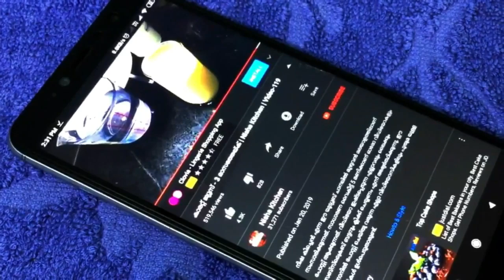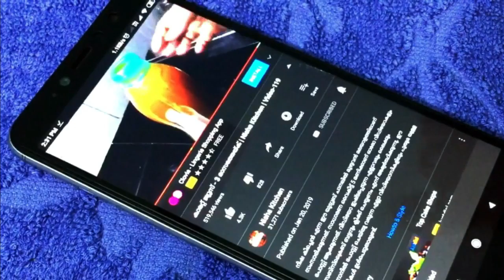നാടൻ ചതിർപ്പുളി ജ്യൂസ് | Nisha Kitchen | Video-180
നിഷ കിച്ചെൻ എന്ന ഈ യൂട്യൂബ് ചാനലിൽ മുഴുവൻ മലയാളത്തിലാണ് സംസാരിക്കുന്നത്. സാധാരണ വൈകീട്ട് 5 മണിക്കാണ് ഓരോ വീഡിയോകളും പോസ്റ്റ് ആക്കുന്നത്. വീഡിയോ ഇഷ്ടപ്പെടുന്ന എല്ലാവരും ലൈക്കും സബ്സ്ക്രൈബ് ബട്ടനും ക്ലിക്ക് ചെയ്യണം എന്ന് അഭ്യർത്ഥിക്കുന്നു. ഈ ചനാനിൽ പോസ്റ്റ് ചെയ്തു വരുന്ന എല്ലാ വിഡിയോസികളിലും പുതുമ യുള്ള രീതികൾ ഉൾപെടുതാരുണ്ട്.